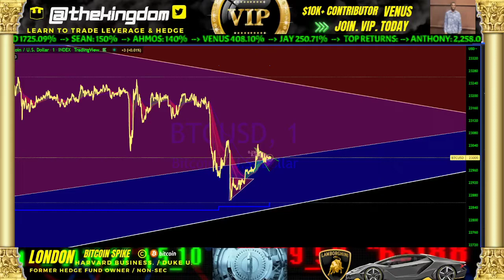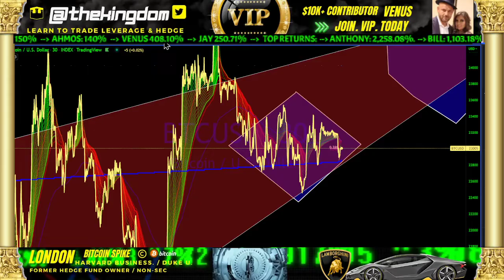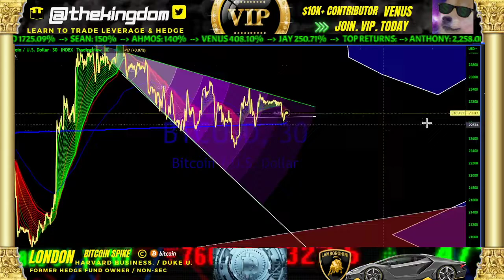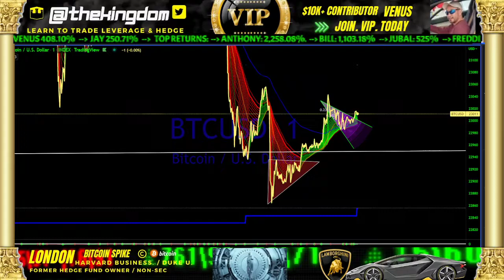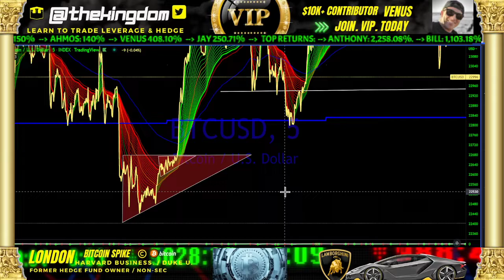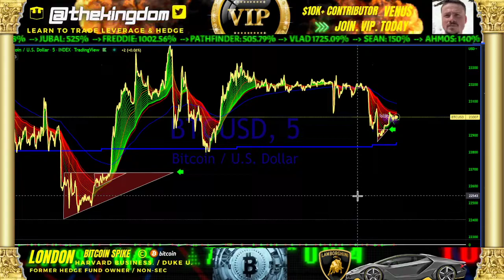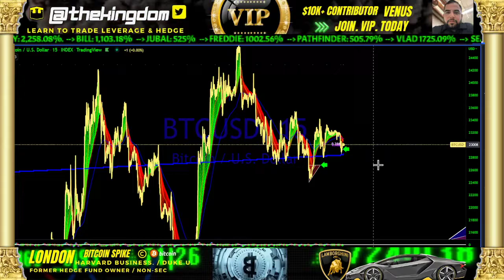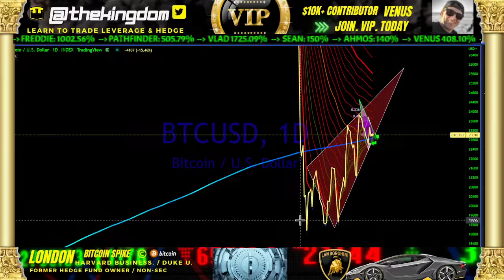URGENT BITCOIN: DIAMOND REVERTSAL PATTERN ***NOW ++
JOIN VIP TODAY - #1 TRADE GROUP.
$250 BONUS for LBANK EXCHANGE SIGNUP:  10x , 50x, 100x on all major coins,.

VIP EXCLUSIVE ZONE – MEMBERSHIP FOR DAY TRADERS

Join today and find out how traders are booking positive trades with pricing targets, information as to new crypto offerings, first chance opportunities, and trade signals!

We bring you the most accurate information in a timely manner to maximize your profits and have over 100 VIP members during the first month of operations. Join the best group on the Internet now. For professional environment consisting of investment bankers, investment analysts, business owners, and others desiring to become a full-time day trader, or investor. We are happy to have them any business owners, and students who want to learn! Join us today at the VIP membership level!